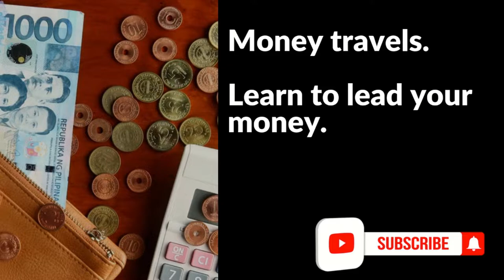Emergency Fund Basics | How to build your emergency fund? Emergency fund savings tips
I have created a 3-Part Video Series about the topic of the emergency fund. I realized that even though it is common sense to have one, I  find that a lot of people still don't plan on having one. I certainly hope that those who watch this video get to be encouraged, empowered, and enlightened about the common reasons why each person needs to have an emergency fund.

Part 3: Emergency Fund - Making money with your emergency fund | emergency fund tips to make money

Madaming tao hindi pa rin aware na kailangan nila mag-ipon. Meron naman mga tao na marunong mag-ipon, pero hindi alam para saan ang pinag iipunan. May mga tao naman na may ipon pero ginagastos para gastusin lang din. Ang layunin nang video series na ito tungkol sa emergency fund ay para mabuksan ang isipan nang mga tao tung kol sa bagay na ito. Hinihikayat ko din na mag-impok, mag-ipon, at mag-tipid para sa emergency fund.

This video is for the those who still do not have an emergency fund and do not know why to have one. This video can also be for those who already have emergency funds but not sure what amount to save up for. This video is for those who think that having an emergency fund does not make sense.

These series of videos will explain how much emergency fund you need to start with. Eventually we will focus on the an emergency fund amount you should be aiming for.

A lot of people by the like of Dave Ramsey, Suze Orman, to Chinkee Tan advocate having an Emergency fund. People in the Philippines should be working on having an emergency fund. This is the reason why I give these simple Emergency fund tips. It is important to have an emergency fund savings account as well.
StudyMoney is a channel that teaches you how to master your finances. We teach about personal finance, family finance, business, entrepreneurship, investing, investments in the Philippine setting. This channel's (StudyMoney) goal is help Filipinos learn and apply the different methods of handling personal and/or family finances; start a business/become an entrepreneur; invest in different investment vehicles - such as stocks, bonds, forex, mutual funds, UTIF, VUL, insurance, and more.

Personal Finance, Money Management, StudyMoney, Study Money, Financial Independence, Financial Freedom, Emergency Fund.

Bakit kailangan mag-ipon para sa emergency fund? Para saan ba ang emergency fund? Ano nga ba ang dahilan kung bakit pinagiipunan ang emergency fund? Sino kailangan mag-ipon para sa emergency fund?

Related Channels
Chink Positive
Marvin Germo
Vince Rapisura
Gigi Sunga
Pinay Investor
Janitorial Writer
Investing Philippines
Wealth Arki